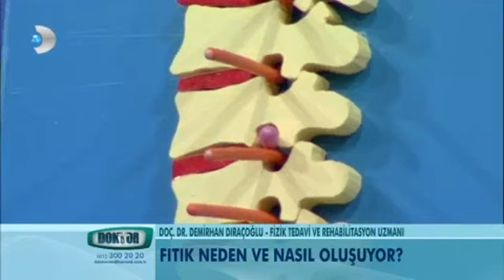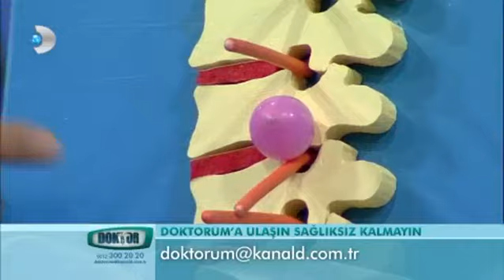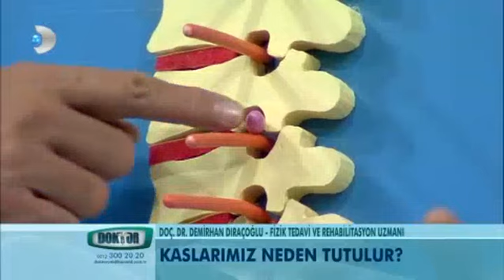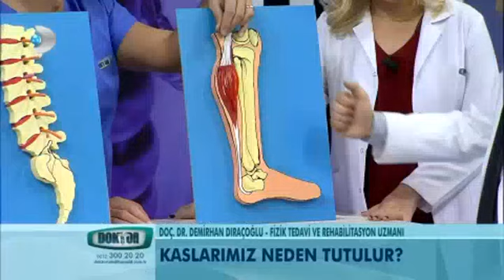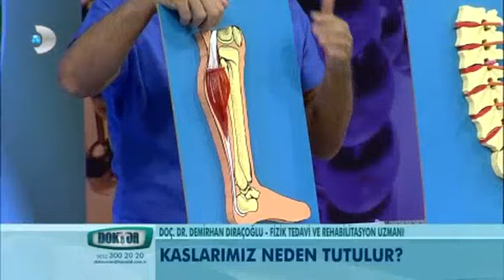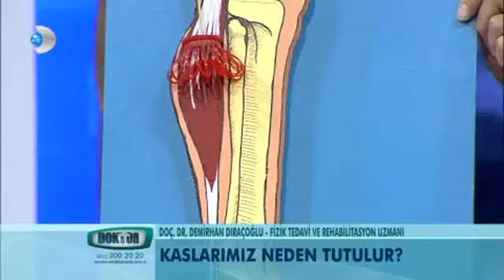Fıtık neden ve nasıl oluşuyor?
İşte cevabı...